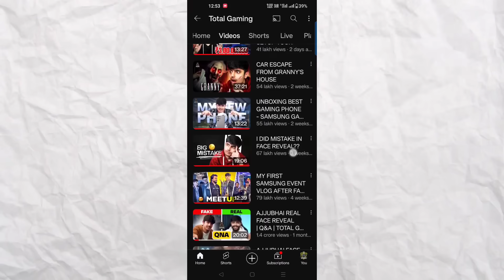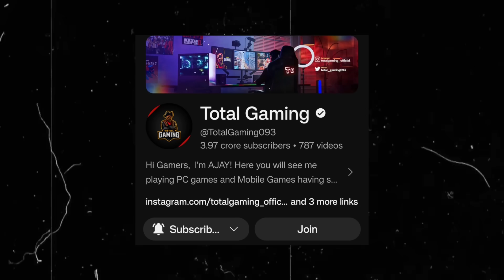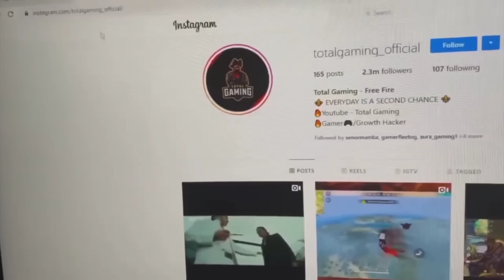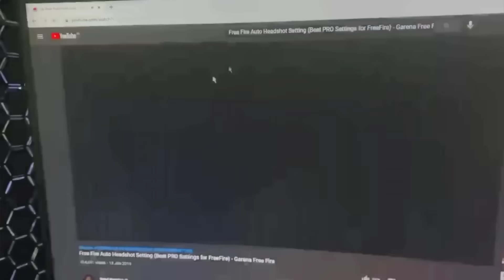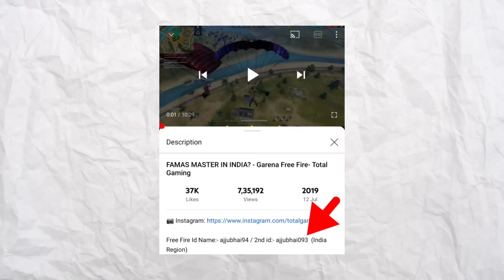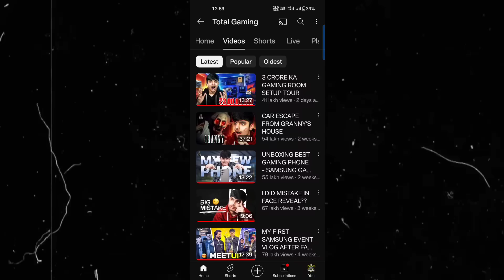After Face Reveal😨 Why Total Gaming Quits Free Fire😭 Some Intresting Facts Of Ajju bhai🔥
New Rare Special Airdrop Updates😲🔥 You Don't Know About Free Fire